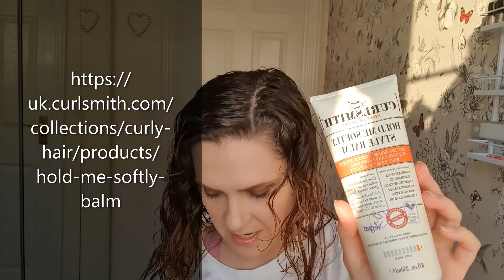Vegan Curly Hair Products - Curlsmith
Video on Curlsmith products, which are specifically for curly hair...